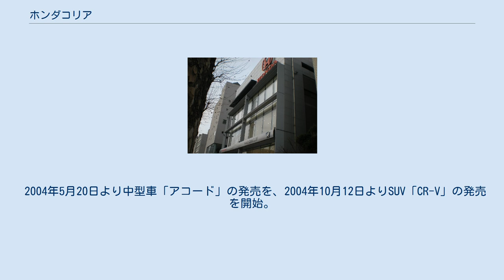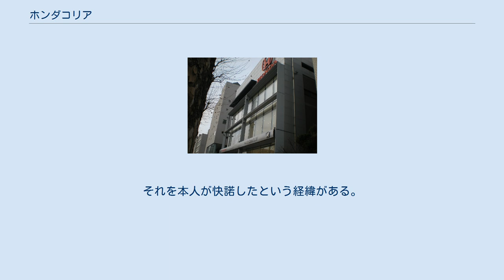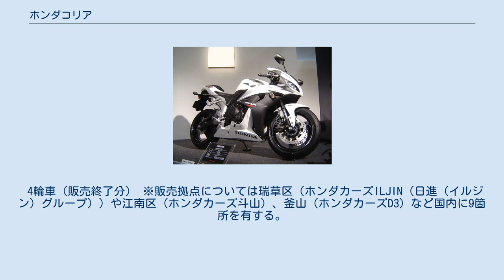ホンダコリア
ディーラー（瑞草区、ホンダカーズILJIN） ホンダコリア（HONDA Korea）はホンダ（2輪車・4輪車とも）の韓国における輸入総代理店（ホンダ出資比率が98.75％の連結子会社）である。
 韓国におけるホンダ2輪車の流通、販売、サービス事業を目的とした「ホンダモーターサイクルコリア」として2001年10月に設立したのが源流であるが、4輪も含めた展開とすべく2003年「ホンダコリア」に社名変更。
 2004年5月20日より中型車「アコード」の発売を、2004年10月12日よりSUV「CR-V」の発売を開始。
 2010年10月19日には初のハイブリッド専用車である「インサイト」を発表した（2012年12月に販売を終了）。
 2輪車のジャンルにおいても多彩なラインナップを続けており、2013年6月15日には2輪車部門の主力車種である「スーパーカブ」も韓国市場に投入された。
 社長の鄭祐泳はホンダが技術供与をしていた韓国の2輪車メーカー「デーリムモーター（大林自動車）」に1976年に入社し2000年に同社の社長に就任。
2001年にホンダが大林自動車との提携を解消後、ホンダ側が社長就任を打診。
それを本人が快諾したという経緯がある。
 尚、レジェンドをアキュラブランドではなくホンダブランドで導入した理由とそれ以外のアキュラブランド車を導入しなかった理由については鄭祐泳自らが「当時、輸入車市場はレクサスやBMWがシェアを抑えていただけに韓国では知名度が殆どないアキュラよりも世界的に知名度のあるホンダブランドで新たな道を展開した方がいいと判断したから」と語っている。
 2020年7月現在 4輪車 ▲は北米生産車である。
 4輪車（販売終了分） ※販売拠点については瑞草区（ホンダカーズILJIN（日進（イルジン）グループ））や江南区（ホンダカーズ斗山）、釜山（ホンダカーズD3）など国内に9箇所を有する。
 2輪車